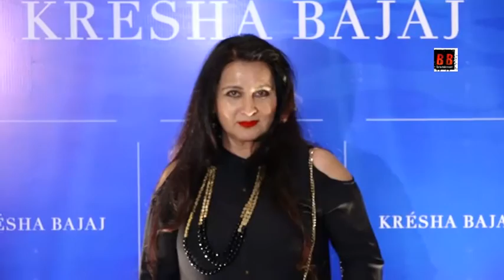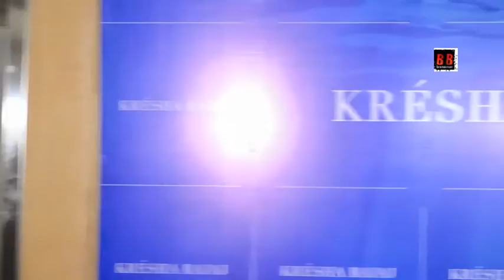KRESHA BAJAJ'S FASHION SHOW & CELEBRATES ONE YEAR OF STORE OPENING WITH SALMAN KHAN